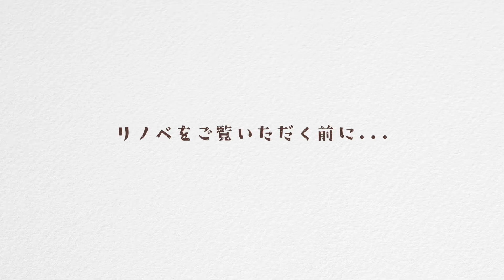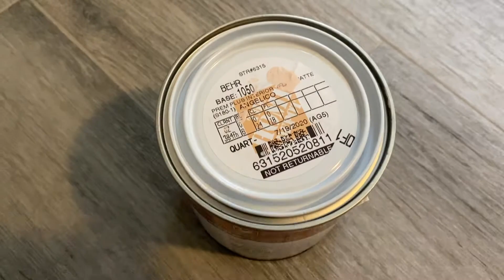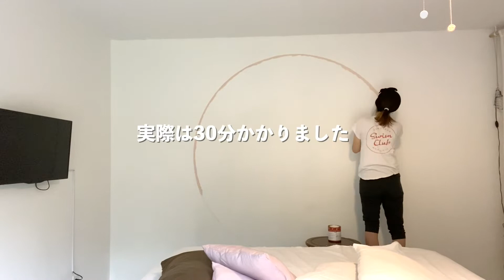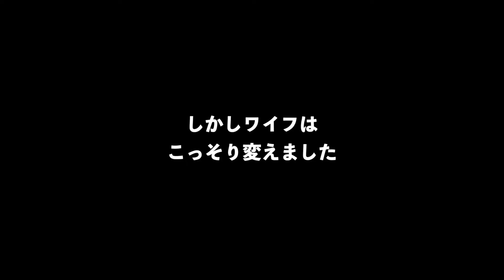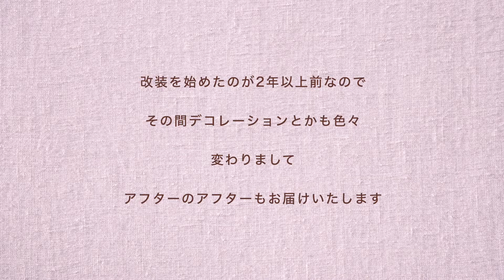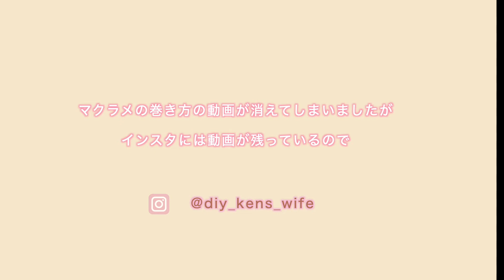#14【ビフォーアフター】DIY初心者のマスターベッドルーム改装 [アメリカで初リノベSE1 EP13]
本日もこちらの動画に寄っていただきありがとうございます☺︎
相変わらず効果音がめちゃくちゃということを、
またお伝えしておきますm(_ _)m

今回はマスターベッドルーム、
後編のビフォーアフターです。

改装後2年経ったアフターアンドアフターも
最後に出てきます

次回はまたフロリダのvlog、
ディズニーワールドのエプコット編を作ってみようかなと思います☺︎

マスターベッドルーム前編、
＄300以下で作ったDIYクローゼットはこちら